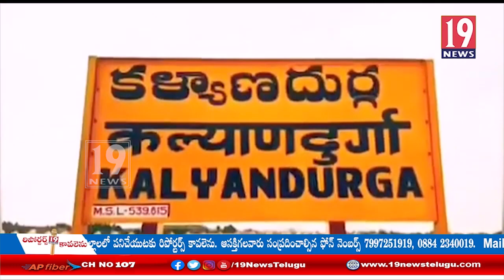సీఎం జగన్ పై మండిపడ్డ కళ్యాణదుర్గం టీడీపీ యువనేత ఉన్నాం మారుతి చౌదరి:అనంతపురం జిల్లా